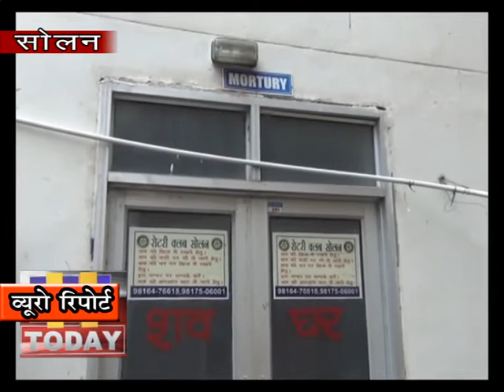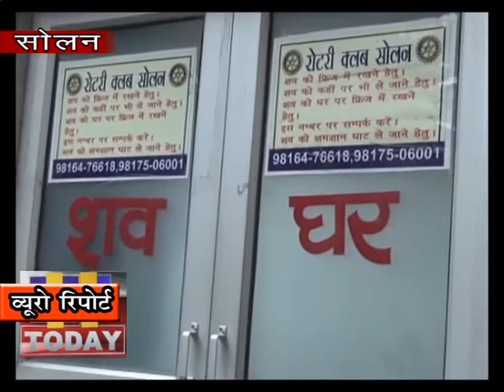2 MARCH N 11 सोलन के बायपास चौंक पर एक व्यक्ति का संदिग्द परिस्थितियों में शव बरामद हुआ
सोलन  के बायपास चौंक पर एक व्यक्ति का  संदिग्द परिस्थितियों में शव बरामद हुआ है | यह शव बाय पास पर सड़क से कुछ नीचे मिला है | जब सड़क से लोग गुजर रहे थे तब उनकी नजर इस शव पर पड़ी उन्होंने तुरंत इस बारे में पुलिस को सूचित किया | पुलिस ने मौके पर पहुंच कर शव को कब्जे में ले लिया और अब शव का सोलन के क्षेत्रीय अस्पताल में पोस्टमार्टम करवाया जा रहा है